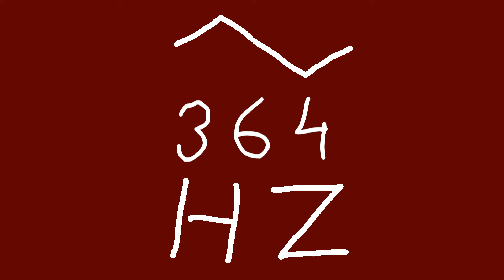364 hz triangle